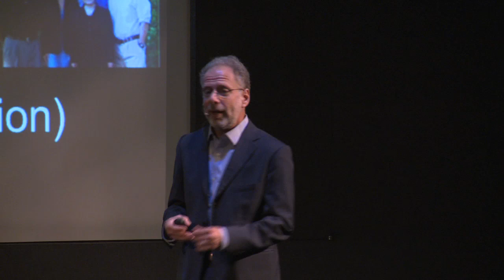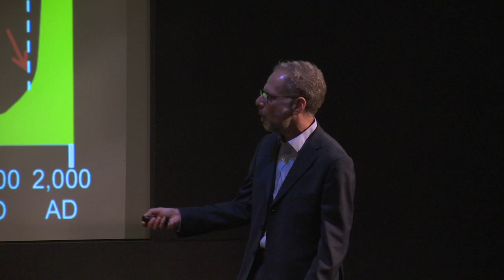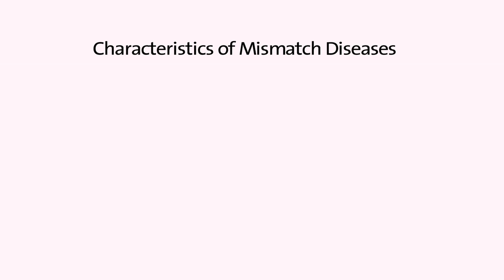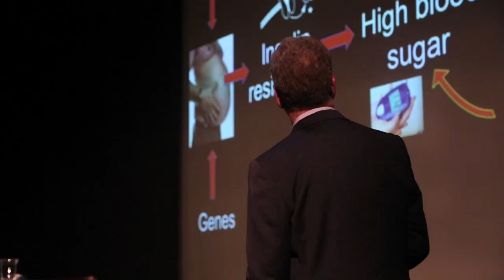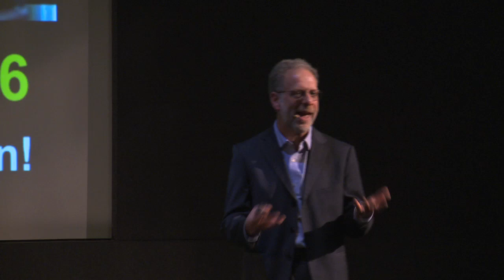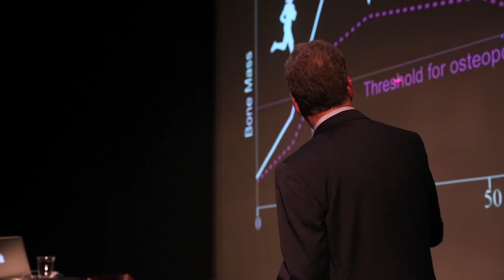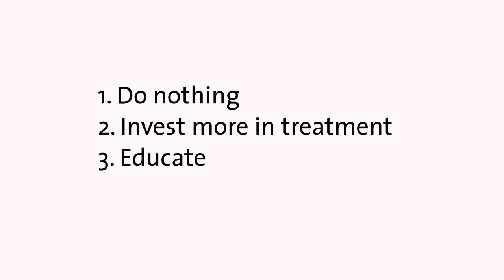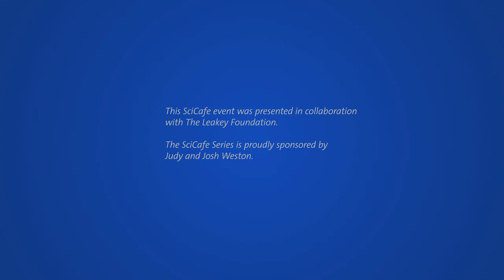The Story of the Human Body - AMNH SciCafe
As the human species evolved from Paleolithic to modern times, our bodies have changed to fit the world around us. But with the human landscape moving quickly from the Agricultural and Industrial Revolutions to the modern day of smartphones and junk food, are our bodies able to keep up?

In this SciCafe, join evolutionary biologist Daniel Lieberman as he discusses how human bodies evolved from our ape ancestors, and how this evolution continues to affect our bodies and their ailments to this day.

This SciCafe took place at the Museum on November 6, 2013. to view a schedule of upcoming SciCafe programs. To hear this program in full, download the podcast

This SciCafe event was presented in collaboration with The Leakey Foundation.